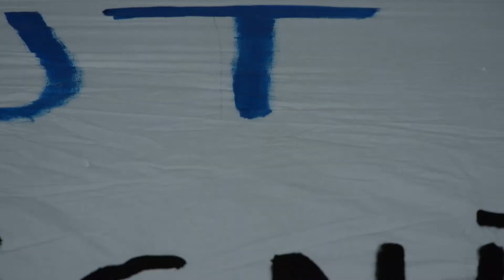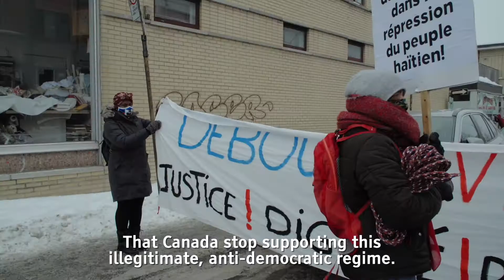« Jovenel Moïse doit quitter le pouvoir! » MTL Haitians Denounce Canadian Complicity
[English Below]

Des membres de la communauté haïtienne de Montréal se sont réunis à Saint-Michel pour manifester contre le régime meurtrier du président haïtien Jovenel Moïse et dénoncer le rôle du Canada dans le soutien à un président qui refuse de quitter le pouvoir malgré la fin de son mandat.

Members of the Montreal Haitian community gathered in St-Michel to protest the murderous regime of Haitian president Jovenel Moïse and denounce Canada's role in supporting a president who refuses to step down despite the end of his term in office.